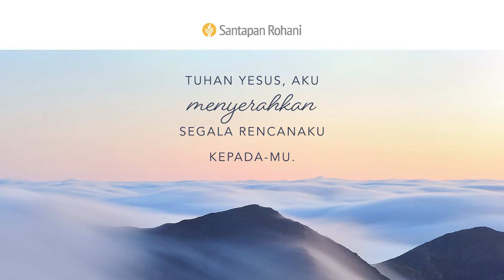Rencana dan Pemeliharaan | Yakobus 4:13-17 | Video Renungan Santapan Rohani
Bagaimana Anda pernah tergoda untuk mengendalikan sendiri hidup Anda? Bagi Anda, apa artinya berserah kepada Allah dan mengikut Dia dengan tulus?